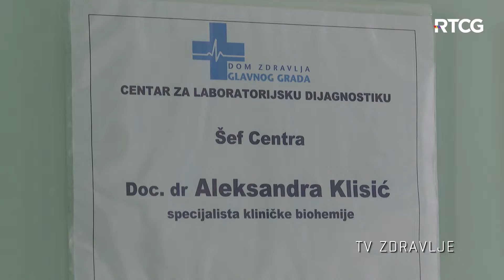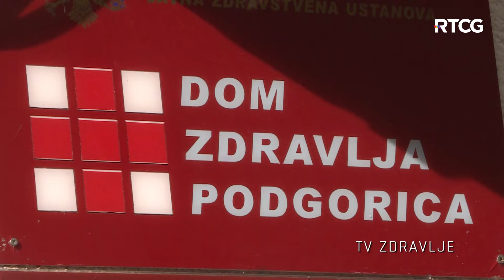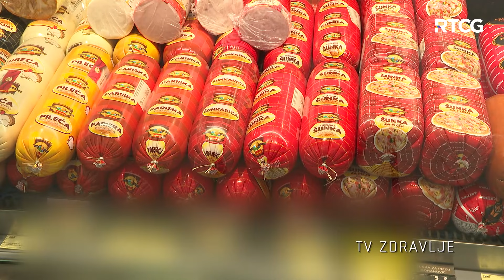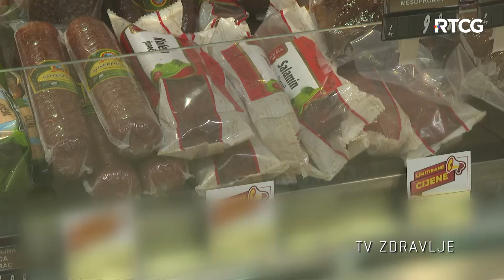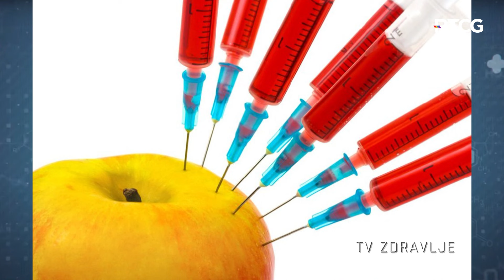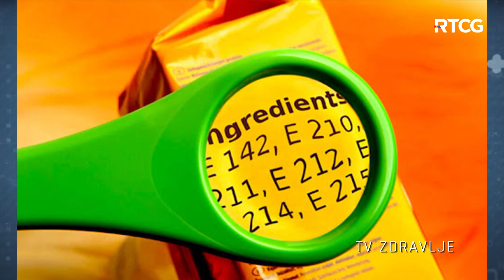TV ZDRAVLJE - Laboratorija DZ Podgorica i aditivi